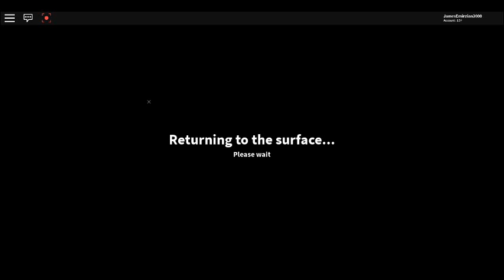The Quarry Resurrection Of The Quarry Journey Episode 077